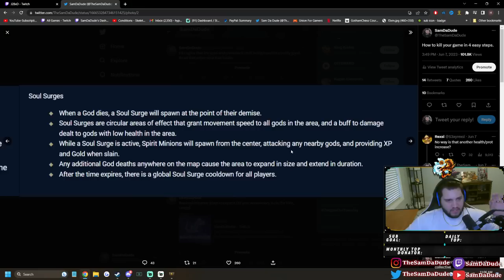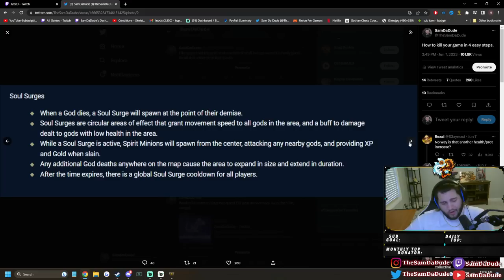NEW PATCH = TANKY HEALERS ARE THE NEW META!